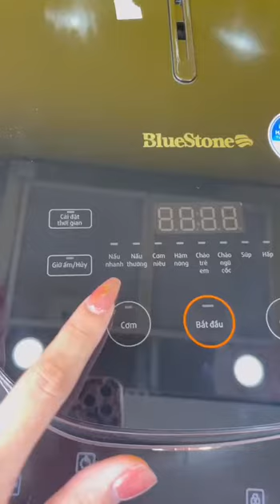Nồi cơm điện tử BLUESTONE RCB-5949